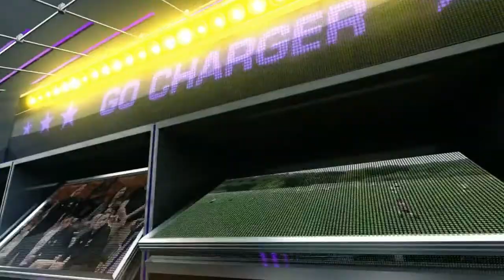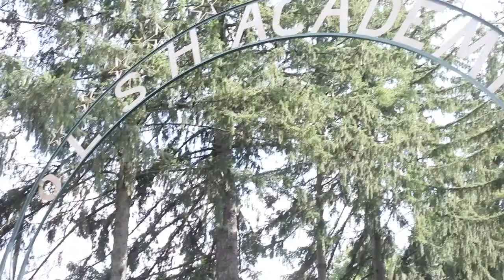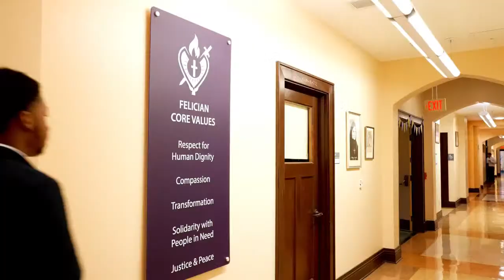OLSH Football vs Carlynton - Friday 9/15/2023 (Sr Night)